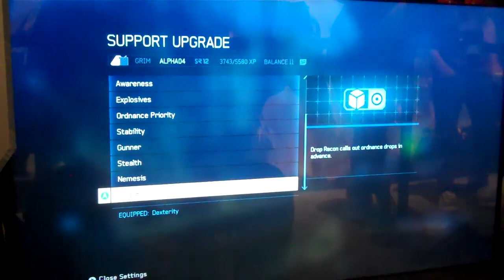Halo 4 Exile CTF - ALL Vehicles, ALL Primary Rifles, ALL Helmets!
New Halo 4 Exile CTF gameplay at PAX 2012 showing off the Light Rifle and other Primary Rifles, Tank, Gauss Hog, Banshee, Mongoose, Warthog, Ghost, all helmets, Boltshot, and more!

This was the game against my fans so I wanted to take it easy on them ;) Gameplay starts at 1:58.

Nak3d Eli: The mostly unclothed gamer.